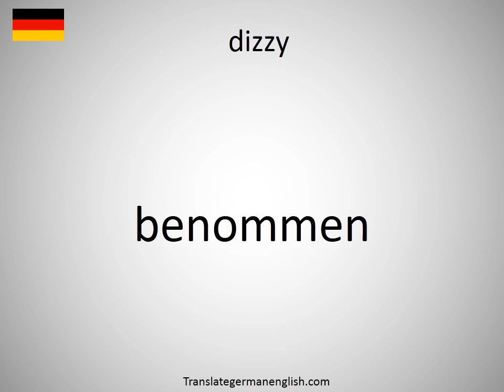How to say dizzy in German? (benommen)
How to say dizzy in German? Learn the pronounciation dizzy! How to Pronounce dizzy. Expand your vocabulary, learn German words. Practice German online. Use this free pronunciation guide to practice words at a time. Learn German for free. Thank you for viewing, please like or subscribe! hoe om te sê, si të thuash, እንዴት እንደሚናገር, wie sagt man, comment dire, come dire, como dizer, как сказать, nasıl denir, cómo decir, 怎么说, πώς να το πω, hoe zeg je.